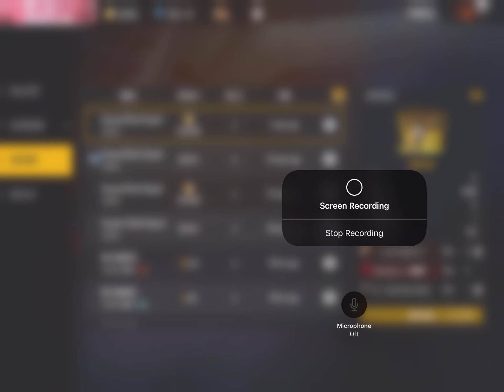freefire CS very close match 5 kills win 1v4